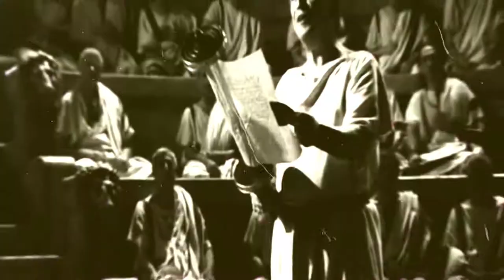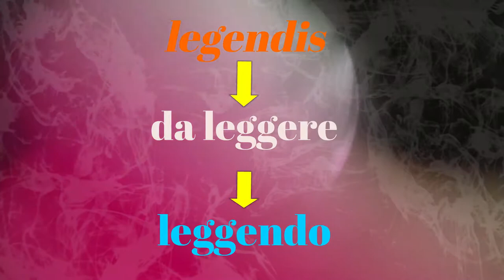L'uso del gerundio e del gerundivo (terza parte)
L' ablativo. Le immagini del video sono tratte da "Murder in Rome" (BBC)